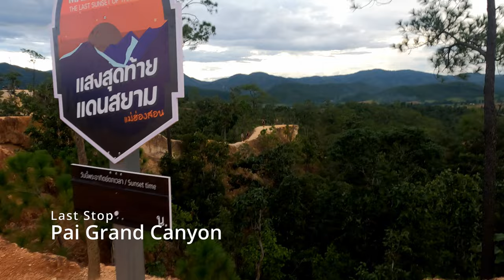🇹🇭 Pai ปาย.Thailand Popular half day tour. Is it worth it or do it solo?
I choose to take a half day tour rather than do it on my own. Was it a good idea and worth it.

Support channel by letting me help you. Whether with travel or creating content. For more details follow this link